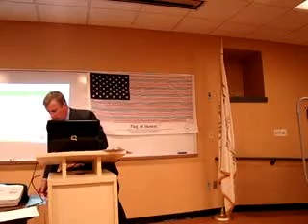**Agenda 21 & Your Hometown Part 7 - Things You Have To Do** Southin.wmv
The Connecticut chapter of Oath Keepers hosted a public forum at the Southington, CT Police Station on Tuesday night, October 18, 2011.

The title of the event was "Your Hometown and the United Nations' Agenda 21". Scores of people from all over the state came to hear Hal Shurtleff of the John Birch Society present a thorough expose of the United Nations' hidden strategy to neuter America.